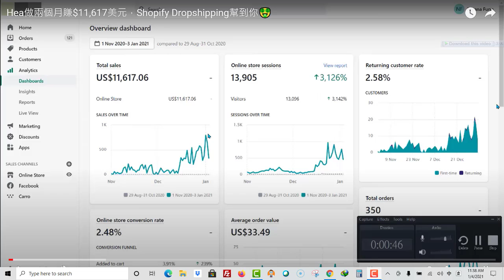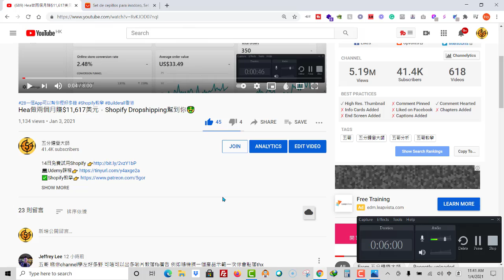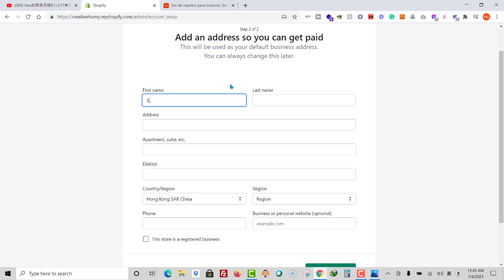EP02 2021年最新Shopify Dropshipping廣告策略，你唔識這個方法就好難賺到大錢啦🤑 ｜新手開店完整步驟 | Shopify 2021 教學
今集應網友要求，講下我上一條片 點樣做兩個月就做到$11,617美元生意，Facebook廣告策略係點？2021年如果你唔識這個策略你一定使多好多廣告費。
2020年全世界都飽受COVID-19的影響，香港也不能幸免，好多網友留言或私訊話我知他／她被裁，各大行業都受影響，你有無想過可以以力打力，借助互聯網以及Digital Marketing的威力可以為自己找一條出路，什至有網友跟住我過往的教學已可以放棄正職，走出一條自由之路😉。如果你是同路人，就快啲睇以下2021年最新版免費教學，保證另你大開眼界，什至有機會放棄奴役你十幾二十年的朝９晚９工作👏
🔥2021最新Shopify廣東話教學

05:18 登記Shopify
07:20 安裝必備App
09:28 點解亂咁安裝App隨時出事
10:58 由AliExpress入貨到Shopify店
17:38 網店初型已完成
18:00 設定Homepage
19:16 如何購買域名Domain Name
20:00 設定Header Menu Bar
21:00 設定Contact Us Page
22:00 設定Facebook Pixel
23:15 開設Fan page
24:17 用Canva簡單設計Facebook Cover
26:55 Facebook Ad Account有限制
27:22 直接係Shopify建立Fan Page
31:46 再一次Confirm Facebook Pixel安裝成功
32:18 開始放Facebook廣告
32:39 先Create Facebook Post
33:08 用Shopify Create 短網址
35:22 建立Fanpage要小心被Ban!
36:15 再建立另一個Fan Page
38:30 建立第一個Facebook 廣告
38:40 Shopify只做兩種廣告，有什麼分別？
40:02 建立Campaign
42:59 建立 FB Ad Set
43:29 Countries選擇
49:33 建立 Ad
51:15 如何複製FB Ad

Shopify是一家電子商務網站平台，成立於2006年，是協助中小零售商快速架起自有網路商店的龍頭廠商，截至2018年，全球超過 80萬家的中小企業使用他們的一站式電商平台服務，透過Shopify網站銷售的年營業額高達1000億美金，客戶中也不乏像是Tesla、Forbes 這類知名的廠商。
Shopify具有很大的彈性可以客製化你自己的品牌電商網站，你可以自己設計版型，Shopify 提供各式各樣的工具，可協助您設定和營運您的商店、庫存管理、物流與價格設定、銷售數據追蹤、處理付款、支付整合功能等。使用Shopify方便你快速建立網站後，專注提升電商網站銷售。